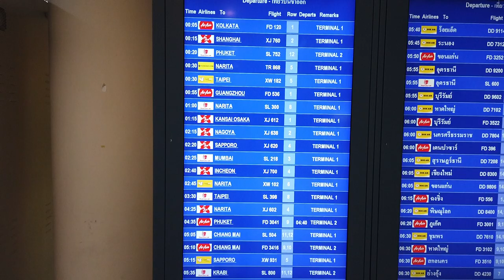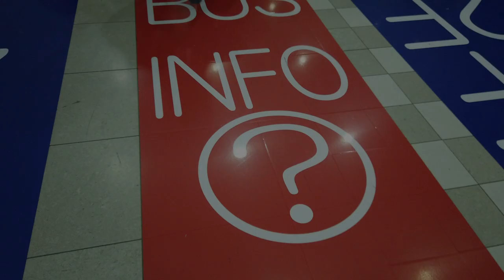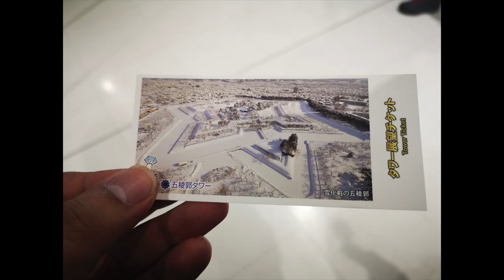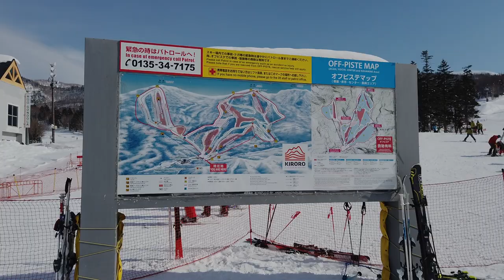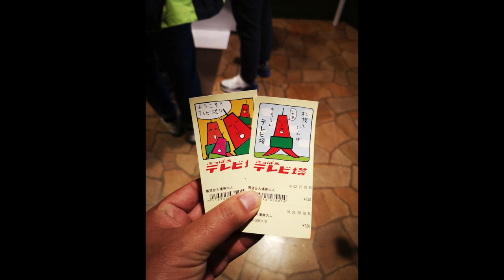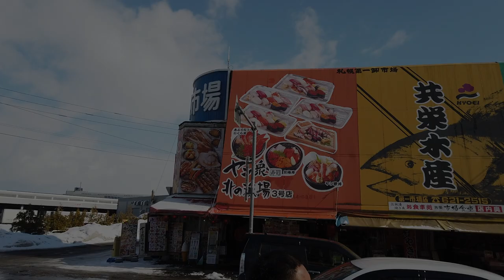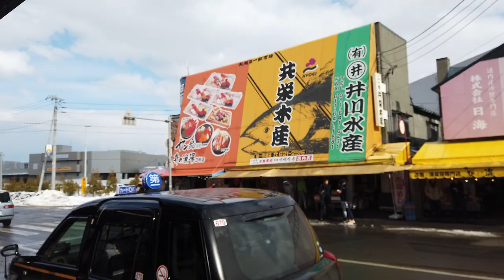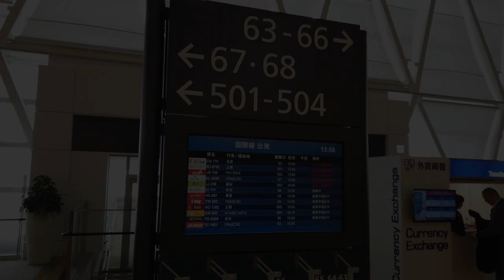HOKKAIDO 21-26 02 19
HOKKAIDO